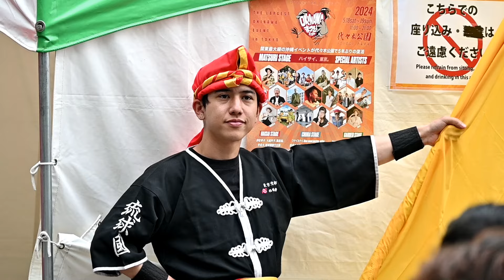2024/5/19 OKINAWAまつり15:30の回 琉球國祭り太鼓 東京支部 代々木公園HAISAIステージ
OKINAWAまつり最後の動画です。
実に熱い二日間でした。イベント運営の方々には感謝で一杯でございます。
センターカメラの映像はKaneo様から提供頂いております。ありがとうございます。

00:00 オープニング
01:20 ドゥーシンチャーチバリヨー
05:47 風の結人
09:47 アジアを渡る風
14:03 海やから
17:27 ミルクムナリ